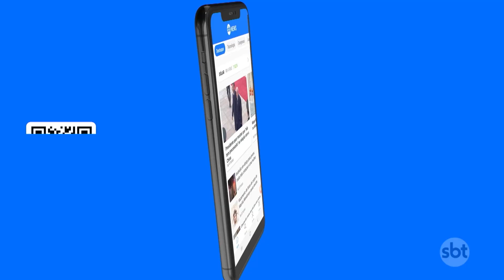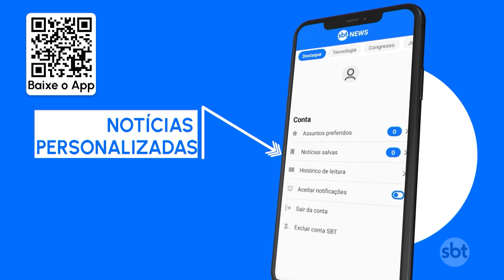Zeram alertas de garimpo ilegal na terra Yanomami pela 1ª vez em 3 anos| SBT Brasil (21/06/23)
Pela 1ª vez, em 3 anos, zeraram os alertas de garimpo ilegal na Terra Yanomami, segundo a Polícia Federal. A devastação da Amazônia também diminuiu nos cinco primeiros meses de 2023